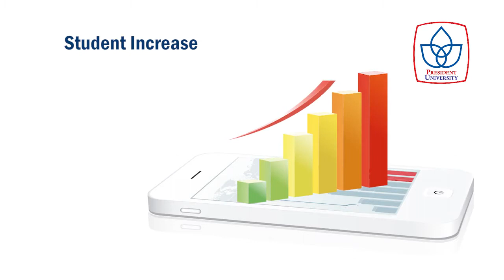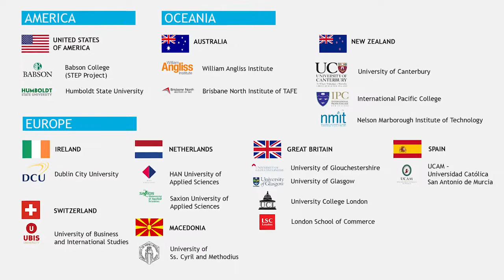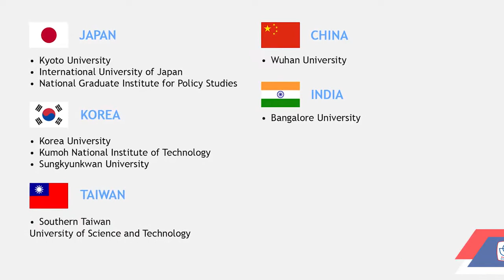President University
President University is a 100% English-speaking higher education institution in Indonesia, which was established to become a research and development center in the region and to set a new benchmark in Indonesian higher education. Specifically, the university was formed to create an institution of learning, which would prepare the future leaders of industry and society by giving them the skills and experiences necessary to excel upon graduation.

Jababeka is the first and biggest industrial city developer in Indonesia, we are working together with many developers and entrepreneurs or businesses to develop our cities. Currently we are developing four cities in Indonesia.